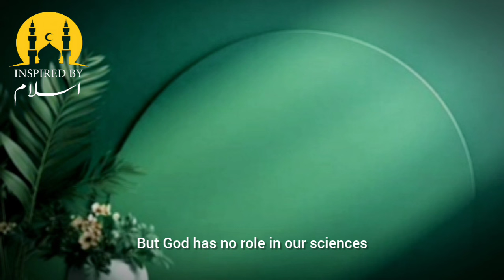Hamare Zindagi Ka Maqsad Kiya Hai? - Reminder For Youth By Muhammad Ali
Topic:- Hamare Zindagi Ka Maqsad Kiya Hai? - Reminder For Youth By Muhammad Ali

Youth Club Beautiful Bayyan
Beautiful Remainder By Muhammad Ali
Bayan By Muhammad Ali
Viral Bayan Of Muhammad Ali
Muhammad Ali Shorts
Muhammad Ali Short Videos
youth club reminder
Islamic scholars
Islamic advice for youth
youth club raja Zia ul haq
Islamic talks about life
Islamic stories
life changing Bayan for youth